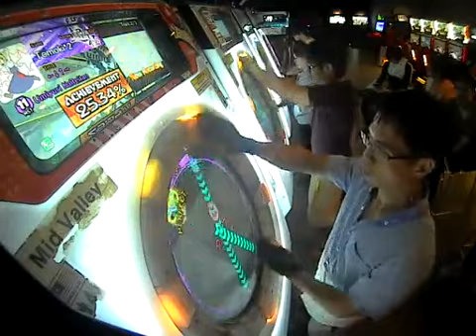[maimai O+] Tomoki*2 AkagiMYS Umiyuri Kaiteitan Master Rank SS 100 Sync 1g